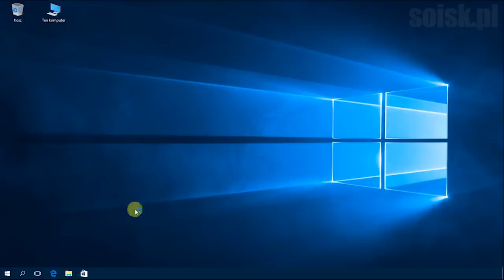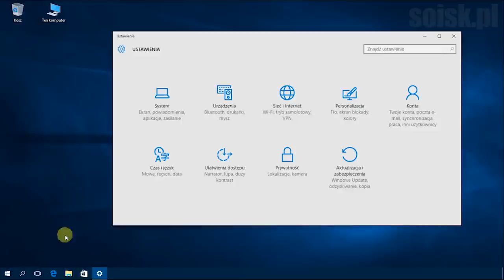Windows 10: Odinstalowanie (usuwanie) aktualizacji.